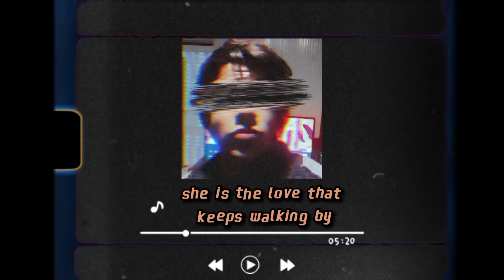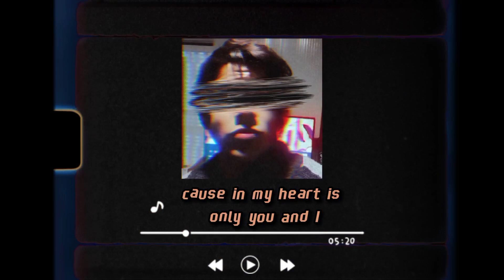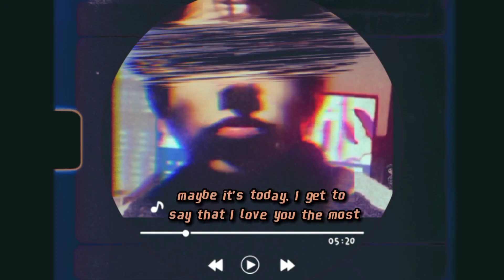Rafael Netto - Maybe It's Today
Rafael Netto - Maybe its today

She's the light that lives in my mind
She's the love that keeps walkin' by
Givin' you all my time
She's got some guy
Who's kinda dry
A sister, I think
But they're all a lie
She knows it ain't right

But you don't even know my face
Standin' image in the rain
'Cause my heart there's only you and I, I, I, I

Maybe it's today
I get to say that I love you the most
I'll be there where you go
And you'd always know that I love you the most

Every day I'm findin' it hard
She makes it alright, she's healin' the scars
That pull me apart